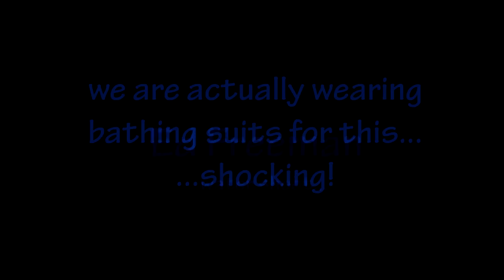Ed Freeman shoot BTS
Ed Freeman is primarily a fine art photographer. I have been one of his regular models at his underwater shoots. During THIS underwater shoot, we took a short break to do some PG-rated shots in swimsuits. Just a little bit of stock photography type shots and then it was back to doing the amazing underwater nudes.